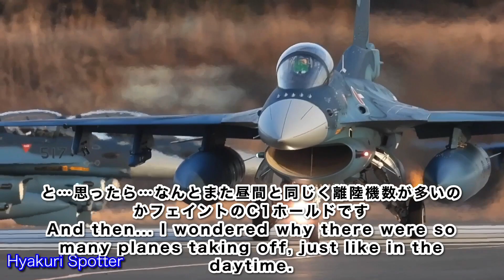百里南風字幕🌐Bilingualリアップバージョン!!灼熱の陽炎が揺らめく中…サムライたちの訓練が始まる!!2nd&3rd【Night】を収録♪軽快なBGMと合わせました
航空自衛隊第7航空団第3飛行隊
F-2戦闘機ヴァイパーゼロ(Viper Zero)
首都圏防空を担う唯一の戦闘機部隊

ある日の百里基地を再アップ(Re-up)バージョン。2か国語【字幕】
Bilingual編　軽快なテンポのBGMと共に編集致しました。

※ The BGM of the video uses the free music included in the application.

Subtitles (English translation) are automatic translations by AI. There are rare mistranslations. Please understand that there are other check mistakes.